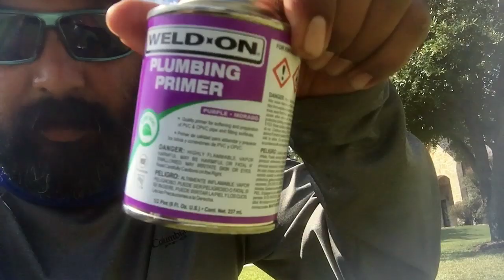Baby Cakes got me in Trouble | Customer comes at me sideways | Sewer Clean Out Repair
Mic Flag

- 2014 Dodge Ram 1500
- 34in Toro Time cutter Zero Turn
-50lb Lesco broadcast spreader
-Echo Hedge Trimmer
-6X8 single axle trailer